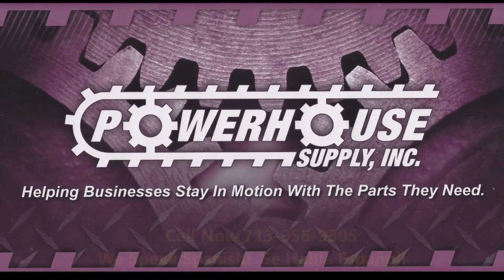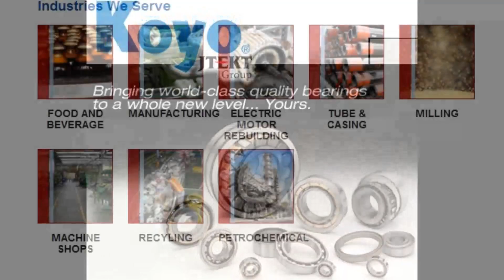Houston Sprockets - Powerhouse Bearing & Supply, Inc. - Houston Sprockets - Texas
Houston sprockets

In Houston sprockets are as useful to a power transmission as pulleys, shafts, and couplings. Sprockets are a very popular and common gear or wheel that has metal teeth that meshes with a chain or track. The term pitch describes the distance between two sprockets. The placement of sprockets prevents gears from slipping and is used in cases where chains are engaged by gears or wheels. They are also beneficial when you have motors that produce rotational motions. Industrial sprockets are part of chain drives, it is important that the chain and the sprocket match in pitch.

Powerhouse Supply, Inc. is a local Houston sprockets dealer that carries a variety of styles and types of this power transmission part. Some manufactures have a specific sprocket style for their industry. One type is a sprocket with a hub extension on one side or the sprocket with a detachable bolt on a hub connected to a plate. Several types are unique and are used in different ways.

The number of strands on a sprocket classifies the type. The split type allows quick installation without hampering the shaft and alignment. The taper bushed sprocket is an interchangeable bushed sprocket that gives a positive grip on the driven shafts. The quick detachable sprocket is a tapered bushing that is bolted into the bore that is machined in the sprocket. A tight grip is provided as the busing is inserted into the sprocket, which compresses onto the shaft.

Sprockets have a wide use of applications. They work on farm implements in a seed-cum- fertilizer drip. They are very popular and play a vital role in the bicycle sector. On a bicycle, there are usually two sets of sprockets they are the front sprocket and the rear sprocket. They are known as the driving sprocket and the driven sprocket. Sprockets are also commonly found in the automobile application. Two-wheel scooters use sprocket that are wheels with metal teeth, which allows the chain to ride on it. This allows smooth mobility of the two wheelers. Sprockets can also be found in film transport mechanism of movie projectors and movie cameras. This is a case where the sprocket wheels engage film perforations in the film stock.

Overall, Houston sprockets play an important role in many places. Like some widely used power transmission parts such as gearboxes and universal joints, they attract attention of the consumers.

Powerhouse Bearing & Supply, Inc.

Houston sprockets